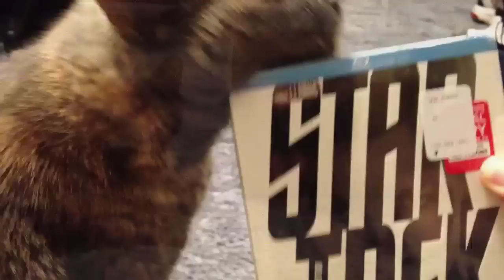500 Subs!!! Contest time!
Either comment for ONE entry or make a video response for TWO entries. Here's the 5 things to list in your entry:

1) a movie that you immediately rewatched after the first viewing
2) a movie that made you cry/well up
3) a movie that you walked out of/stopped watching
4) a guilty pleasure movie
5) a movie from your 'list of shame' (famous movie you've never seen)

Winners will be selected from a random drawing. 4 winners total; prizes up for grabs include:

I am Legend DVD box set
Star Trek 3 disk bluray
An Affair to Remember bluray book
The Lion King original poster for the 2002 IMAX release